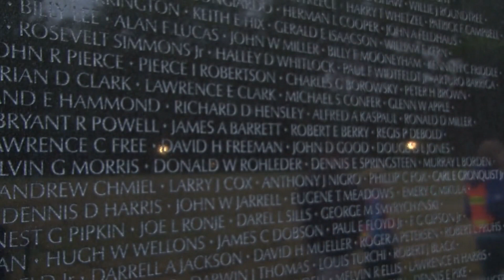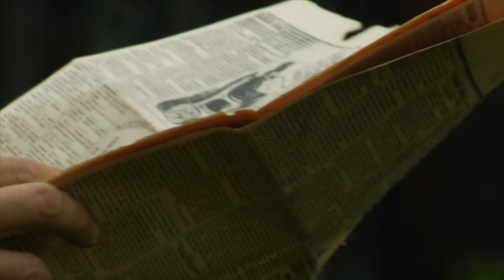Ghostly Encounters in Southern Mills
In this video we will look at four abandoned factories in the southeastern United States where people have reported seeing ghosts or having other paranormal encounters.  We will look at these local mysteries while learning about the history of these mills and the tragedies that may have led to their hauntings.